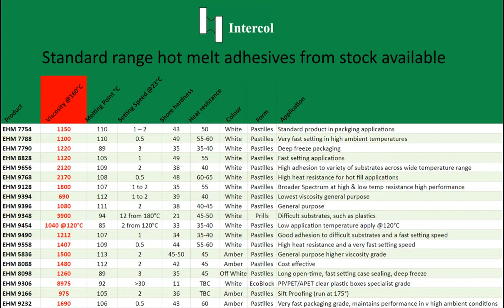Hot melt viscosity measurement test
The viscosity of a hot melt is important in order to work with application equipment. It also influences the hot tack of an hot melt adhesive and the ability to fill gaps or not being squeezed out.

Hot melt adhesive viscosities are determined with a rotational shearing viscometer accompanied with a temperature controlled heating unit. The viscosity of hot melt adhesives is depending on its temperature. Viscosity is lower at higher temperatures.